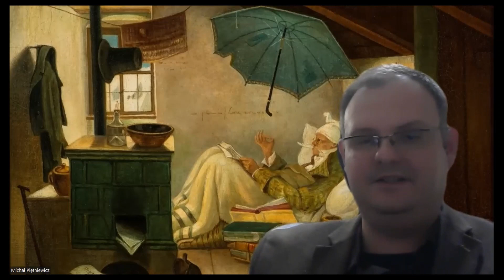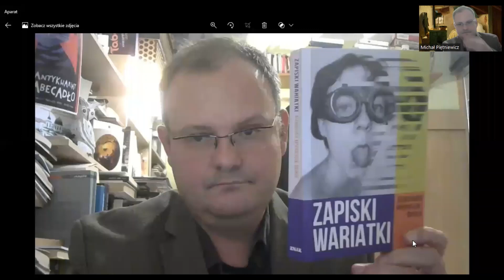Aleksandra Młynarczyk Gemza Zapiski wariatki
Bardzo dziękuję moim Patronom: Ewie Piętniewicz, Józefowi Baranowi, Markowi Burskiemu, Jakubowi Ciećkiewiczowi, Wojciechowi Kaczmarkowi, Jackowi Dziewińskiemu, Markowi Kasperskiemu,  Adamowi Tomczykowi, Markowi Putowskiemu, Szakalowi, Wieniowi oraz Sieciechowi oraz wszystkim Patronom anonimowym .

Zachęcam do wspierania mojej działalności na Patronite i z góry bardzo dziękuję za ewentualne wsparcie